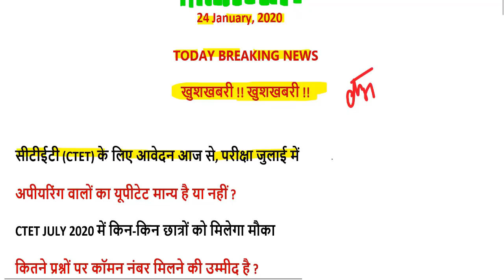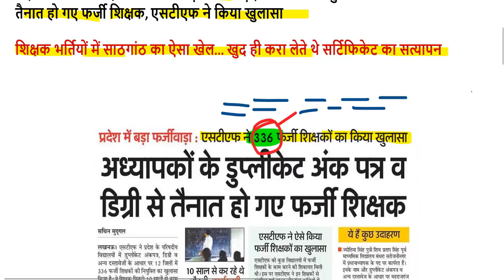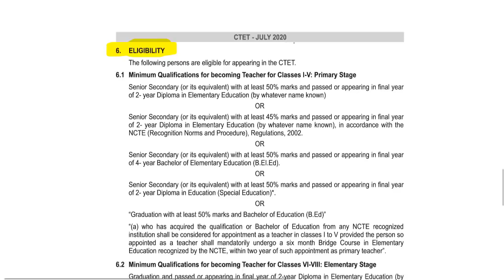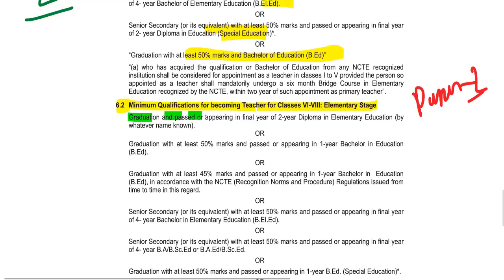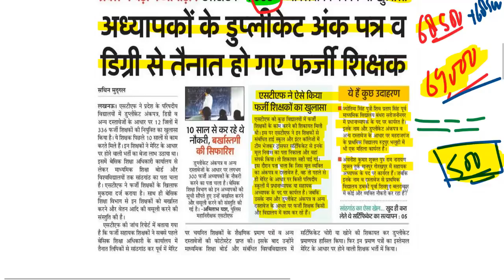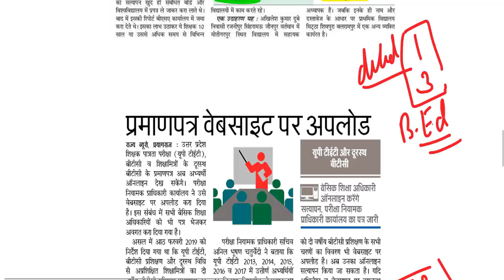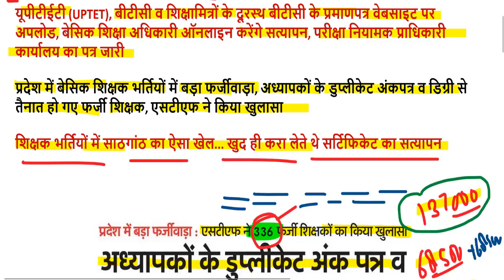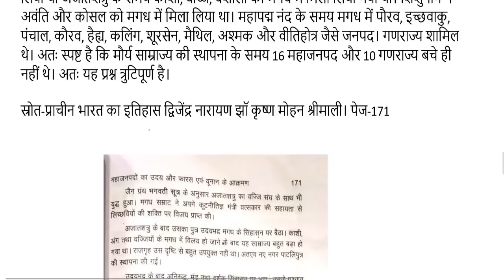uptet wrong question 2019 / UPTET CUT OFF 2019 EXAM के बाद Super TET /UPTET ANS KEY SET A, B, C.D